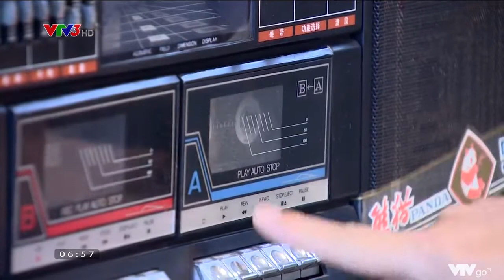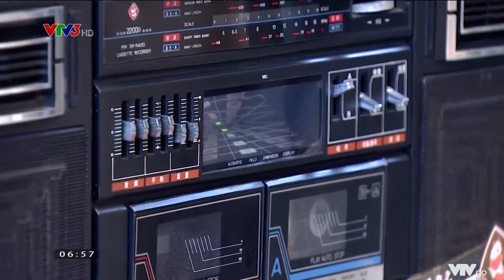Radio cassette đã trở lại và được lên VTV3 luôn các bác ạ